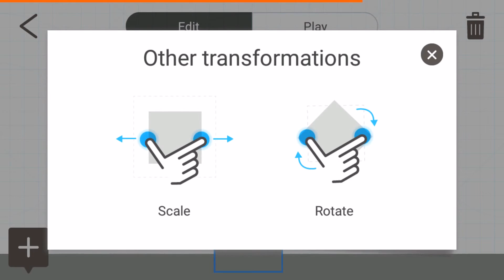我已編輯的影片